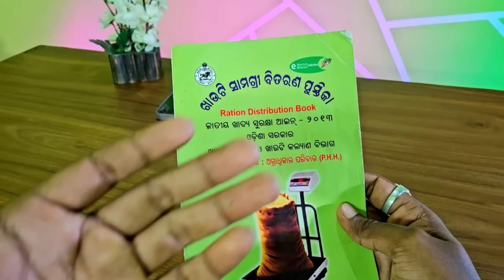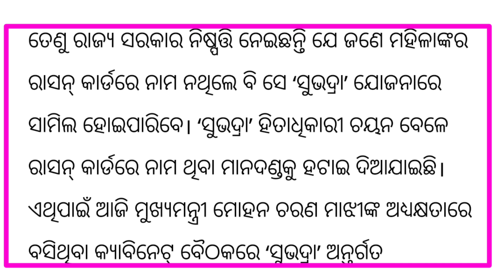ସୁଭଦ୍ରା ଟଙ୍କା ପାଇ ନଥିଲେ ଦେଖନ୍ତୁ | Subhadra Yojana New Rule 2024 | Subhadra Yojana Correction 2024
Subhadra Yojana online apply 2024 Odisha